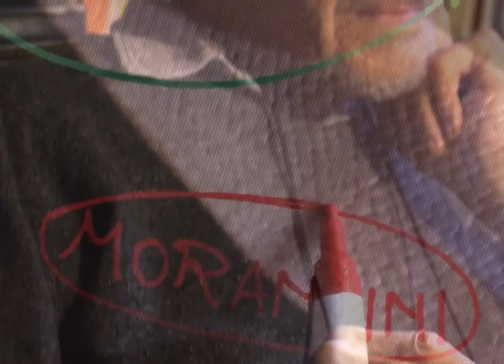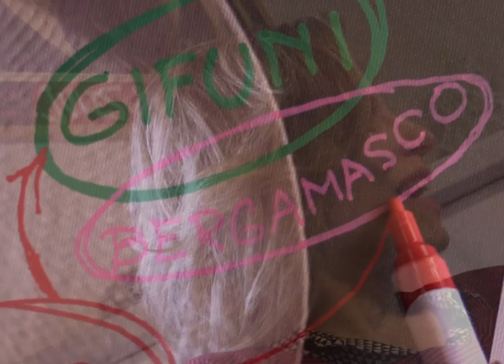Rubando Bellezza Trailer breve 2016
Il documentario restituisce allo spettatore il calore della vita che percorre e investe l'attività artistica della famiglia Bertolucci
Marzia Gandolfi     * * * 1/2 -
È il 'romanzo di famiglia' il modello narrativo e metrico che Fulvio Wetzl, Laura Bagnoli e Danny Biancardi assumono per raccontare la costruzione dell'identità familiare dei Bertolucci. Le loro divagazioni sapienti, le loro forme diramate e ampie, le loro autobiografie romanzesche, dichiarate in un titolo domestico ("La camera da letto"), dissimulate dietro la luna o accordate col dolce rumore della vita. Avviato dal poema e dall'intima stanza di Attilio Bertolucci, appassionato lettore della Recherche, Rubando bellezza restituisce allo spettatore il calore della vita che percorre e investe l'attività artistica della famiglia Bertolucci, tagliando la prosa e scolpendola ritmicamente fino a creare una zona franca al confine tra biografia, racconto, riflessione, testimonianza, recitazione, omaggio.
Tre sguardi e tre videocamere per rubare la bellezza e non perderne nemmeno un frammento, per trattenere quello che per sua natura non si lascia afferrare. Interviste, letture, materiali d'archivio, sequenze, lampi drammaturgici, tessono i tempi e gli spazi dei Bertolucci, alternando la poesia alla prosa, le impennate liriche ai respiri elegiaci, la geometria alla geografia. Perché la storia di Attilio, Bernardo e Giuseppe Bertolucci parte dalla campagna parmense e muove verso Roma dove i figli del poeta riconquistano l'eredità paterna facendo originalmente loro ciò che di loro era stato fatto dal padre. Ricevono il dono del genitore attraverso un atto soggettivo di ripresa che si deposita sui movimenti di macchina di Bernardo e su quelli scenici di Giuseppe. "Materia di canto" del padre, che sublima nei versi il mondo domestico e la conflittualità generazionale, restituendoli come Stendhal "fantasticati" nella luce della memoria involontaria, Bernardo e Giuseppe praticano rispettivamente centro e margine del mondo con la consapevolezza che la storia non comincia da loro ma che a loro spetta esaltarla nel presente e consegnarla al futuro come eredità di valori.
Wetzl, Bagnoli e Biancardi intercettano quel movimento attivo di riconquista del lascito paterno che innerva le ragioni del cuore e il cuore delle loro imprese e ne fanno l'architettura di un documentario che insegue con accanita volontà amatoriale l'estetica del super 8. La forma abbraccia il suo contenuto restituendo un patrimonio familiare che è insieme patrimonio nazionale. Ma più dei versi, dei film, dei testi che i Bertolucci hanno prodotto, gli autori cercano quello che si suppone latente, scritto sul rovescio, il paesaggio della reminescenza e della favola in cui hanno coltivato la loro arte. Nella Padania, luogo fisico e mentale, tra pianure di campagna e interni domestici, luoghi di lavoro e architetture vegetali, paesaggio agrario e fluviale, emergono i temi dell'identità, del tempo e della memoria che ciascuno di loro ha declinato nel corso della carriera.
Rubando bellezza pesca in quel passato biografico e poetico un sentimento estetico collettivo scaturito da un luogo, da un ambiente e da un periodo storico-sociale. Sentimento isolato, riutilizzato e attualizzato. Con i piedi ancora saldi nell'erba, alla maniera dei loro spettacolari soggetti, Wetzl, Bagnoli e Biancardi ripercorrono quel paesaggio di figure nascoste e prodigi, il volto e la storia di chi, perduto alla forma terrena, sopravvive in quella lirica, nelle testimonianze esecutive e appassionate di Bernardo Bertolucci, Lucilla Albano, Sonia Bergamasco e Fabrizio Gifuni.
Un movimento dolce e sinuoso di risalita verso le sorgenti del Cinghio di Attilio, dentro il Novecento di Bernardo, nelle cose da dire di Giuseppe. Davanti allo spettatore si spalancano finestre che affacciano sulla vita delle forme che hanno modellato la loro relazione e definito la coincidenza dello sguardo. E i prati di Casarola sono il territorio in cui rientra quello sguardo e da cui (ri)parte, aprendo nuovi orizzonti, allontanando la fuga riparatrice, "volgendo i passi fuori". Declinando dolcemente lungo la linea poetica emiliana, il documentario svolge il tempo della quotidianità guardando a un orizzonte geografico e morale condiviso da Alberto Bellocchio, che si misura anni dopo col romanzo in versi di Attilio Bertolucci, proseguendo la tradizione del viaggio proustiano verso le radici e la rappresentazione fisica e idilliaca di quell'universo di bagliori e legami profondi compreso tra Parma e Piacenza ("Il libro della famiglia").
Poesia che cade nella prosa per rinnovare la poesia e rinnovarci alla poesia, Rubando bellezza avanza con la quiete colta della famiglia Bertolucci, definendo la costituzione di una loro patria poetica che abbraccia la felicità privata e l'angoscia della Storia, unite dal sentimento e dallo sguardo che le ripensano. Con lingua di gioia, umanissima e scandalosa in faccia a una nazione che ha spento luce e lucciole.